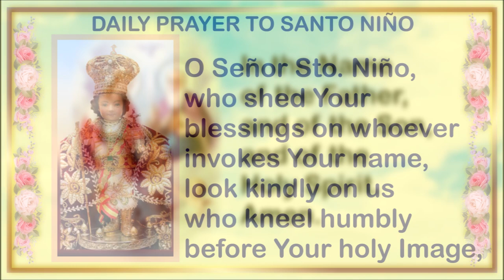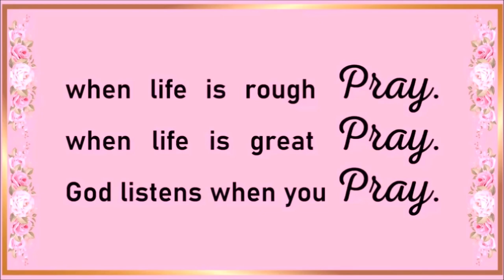DAILY PRAYER TO SANTO NIÑO (shed Your blessings on whoever invokes Your name)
O Señor Sto. Niño, who shed Your blessings on whoever invokes Your name, look kindly on us who kneel humbly before Your holy Image, and hear our prayers. We commend to Your mercy the many poor and needy people who trust in Your Divine Heart. Lay Your all-powerful hand upon them and help them in their needs.
Lay Your hand upon the sick, to cure them and sanctify their suffering; upon those in distress, to console them; upon sinners, to draw them into the light of your divine grace; upon all those who, stricken with grief and suffering, turn trustingly to You for loving help.
Lay Your hand also upon all of us and give us Your blessing. O little King, grant the treasures of Your divine mercy to all the world, and keep us now and always in the grace of your love! Amen.
O Señor Sto. Niño, have mercy on us!